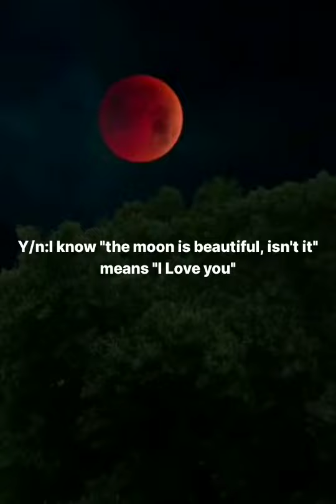[Part 131] The beauty of moon (Devil king dark love VFF)btsvff